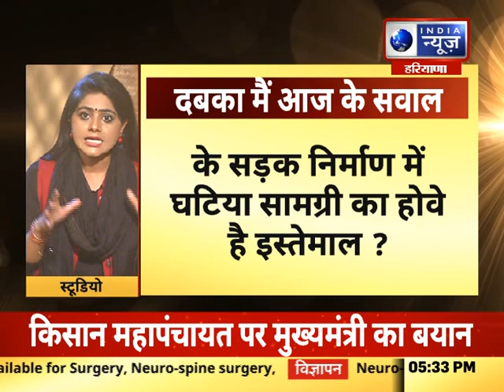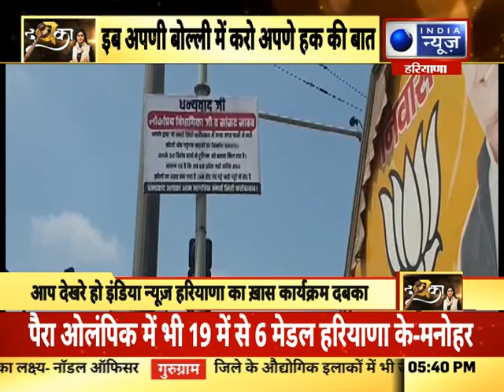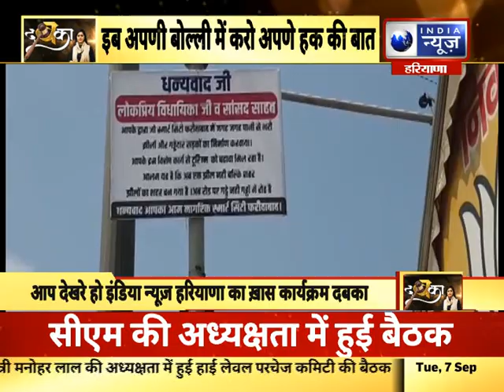दबका के जरिए उठाओ अपणी आवाज, शासन-प्रशासन तक सीधे पहुंचाओ अपणी बात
दबका के जरिए उठाओ अपणी आवाज, शासन-प्रशासन तक सीधे पहुंचाओ अपणी बात  India News Haryana